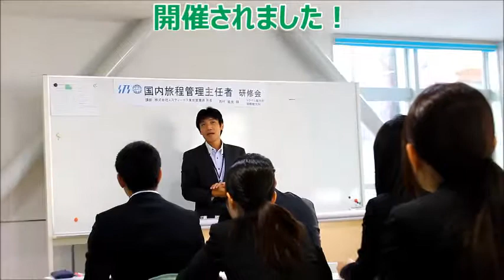研修 旅行 学校 カレッジリーグ ツアーコンダクター 添乗員 旅程管理 専門学校